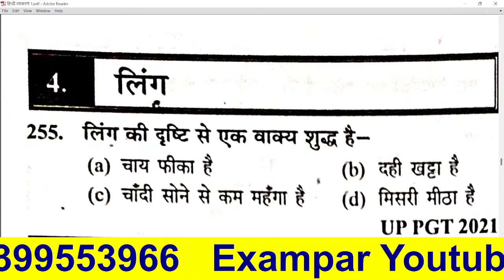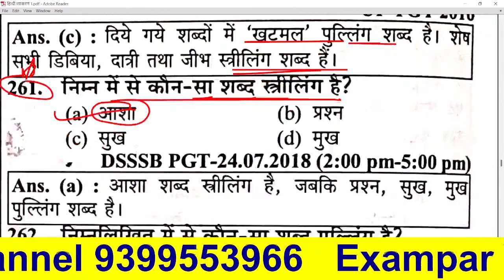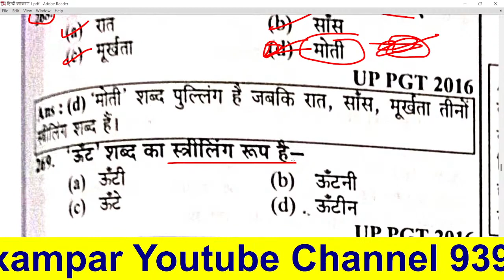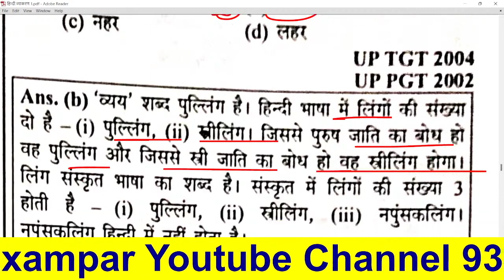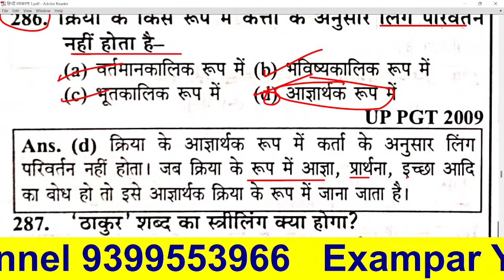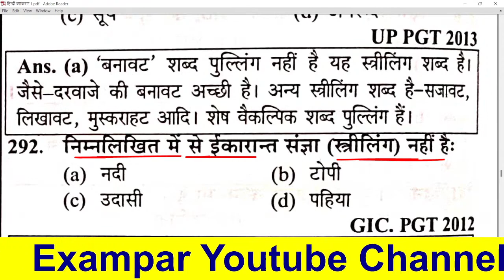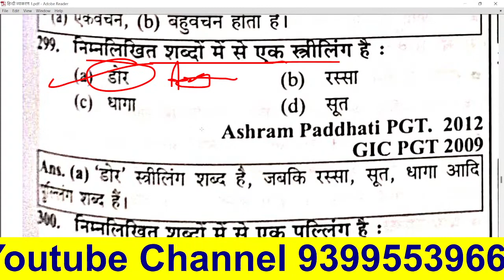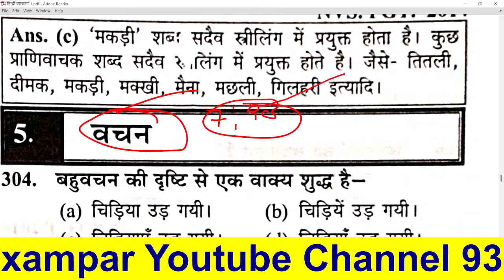MPTET 2023 | MPTET वर्ग - 1 चयन परीक्षा | MPTET VARG 1 MAIN EXAM 2023 हिंदी व्याकरण प्रैक्टिस सेट